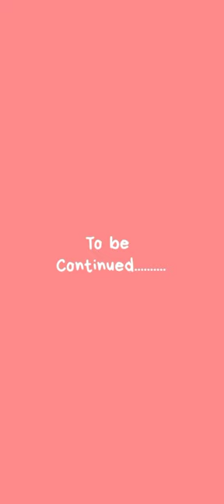Harridan Kidnaps The Two Sister Part-2 🦹👯tocaboca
@Harridan Kidnaps The Two Sister Part-2 🦹👯tocaboca Gunjan's Mystery World

Hello Friends ☺️
App sabhi ka swagat hai mere Mystery World main. sath bane rahiye taki main naye naye videos lati rahoon 😊😊